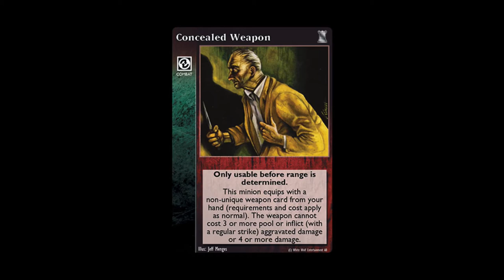Combat 1 - Before Range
Cette vidéo présente la première étape du combat: Before Range.

00:00 Intro
00:13 Des exemples de cartes
00:40 Outro